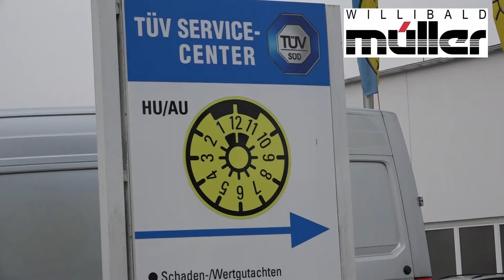Auohaus Delitzsch - Autohaus Willibald Müller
Autohaus Willibald Müller
Dübener Str. 133
04509 Delitzsch
034202 / 70 70
Link zum Eintrag in Örtlichen:

Eine Videoproduktion von WTV Leipziger Medien. Wir produzieren auch Ihr Unternehmensvideo, rufen Sie uns an unter 0341 / 215 810.